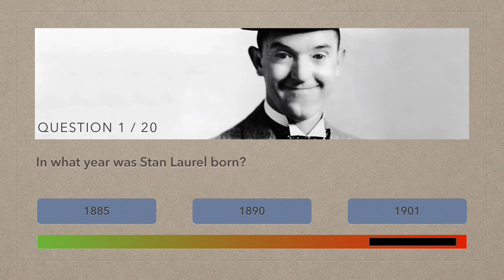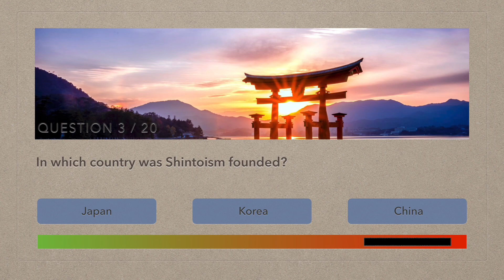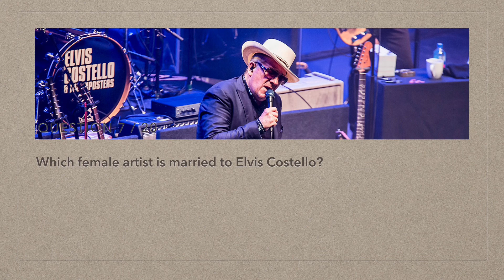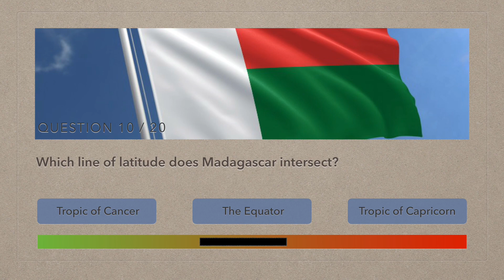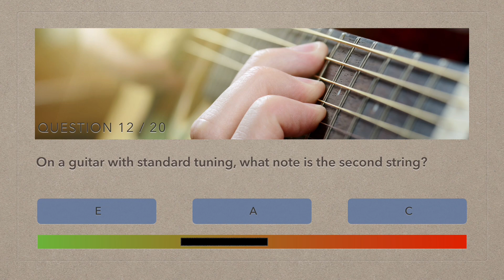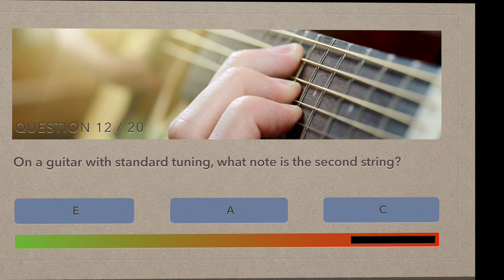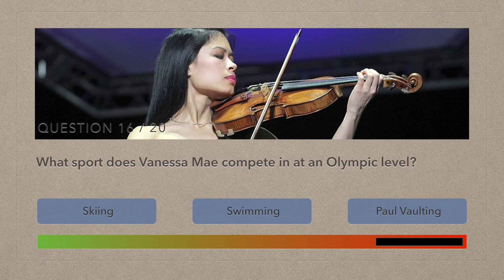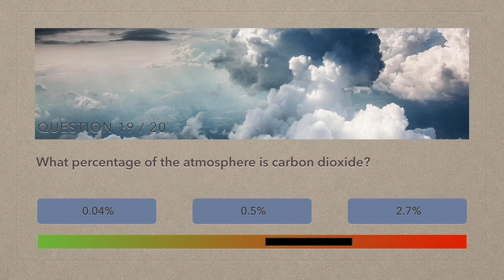Mousey’s General Knowledge Quiz #2: Test Your Trivia Skills!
Get ready for Mousey’s General Knowledge Quiz #2! Dive into this exciting trivia challenge covering a wide range of topics, from history and science to pop culture and more. Perfect for trivia buffs and curious minds alike, this quiz will put your knowledge to the test and offer fun, engaging questions to enjoy. Grab your friends or go solo, and see how many questions you can answer correctly.